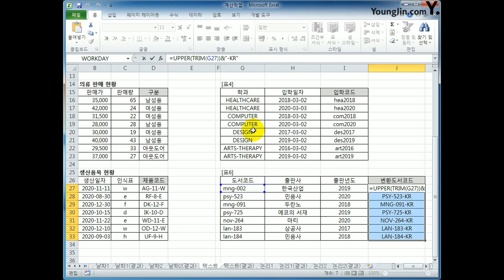[컴활2급실기] 텍스트 함수